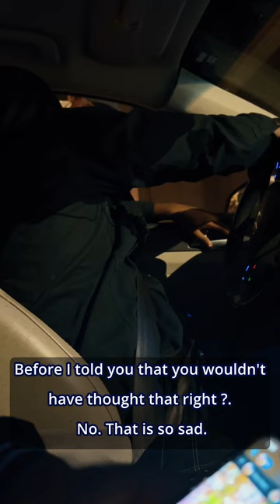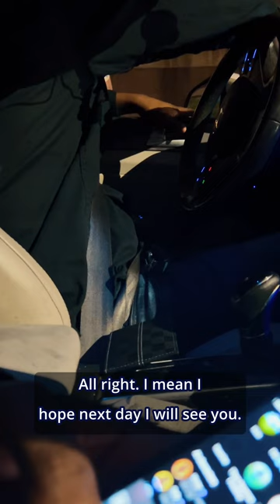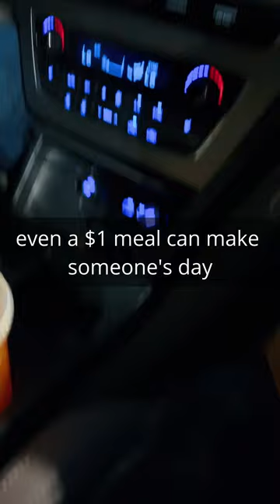helping a four years degree Homeless man , He started crying (Act of Kindness )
Giving a surprise to a starving homeless man ( Act of Kindness )

even a $1 meal can make someone's life.

let us all gather together to help people who are in need, who need us the most , we cannot treat them just like wild animals...

my mission is to keep helping Homeless people , but as there are many out there I can't do much without your support.